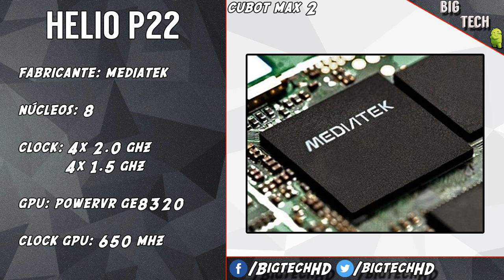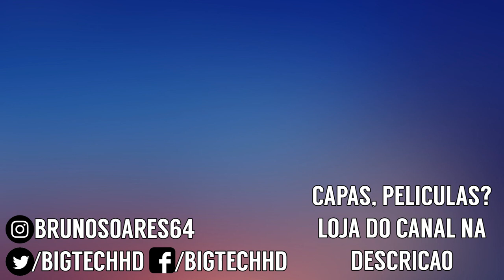Cubot Max 2 PT-BR | Baratinho e bonito, vale a pena? | BigTech